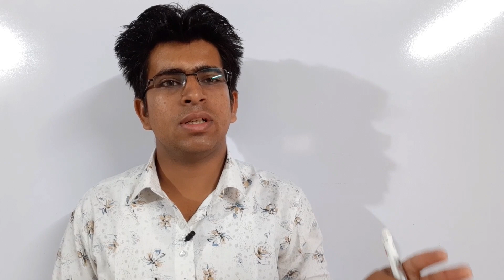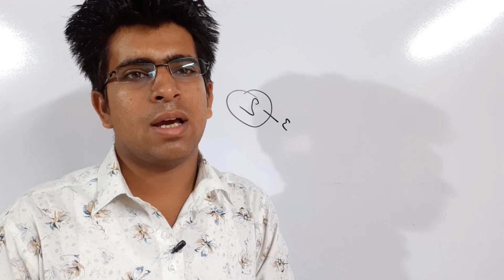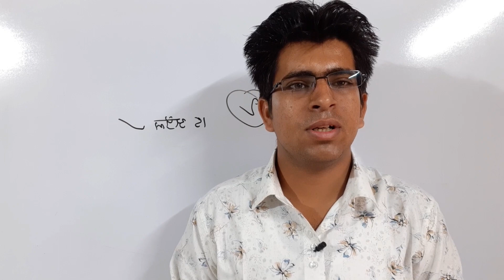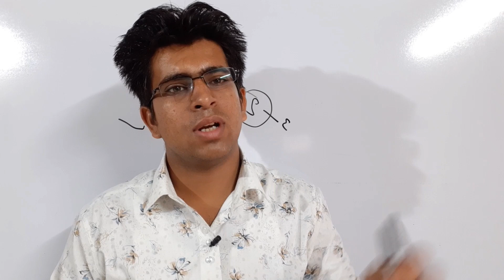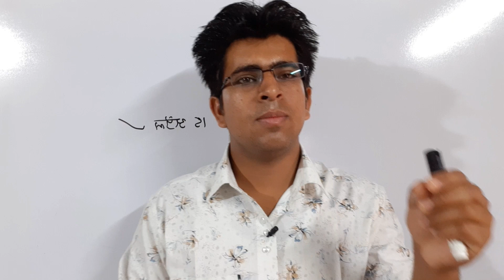राजस्थान के सभी विश्वविद्यालयों के सत्र 2020-21 की परीक्षा तिथि घोषित, पेपर का पैटर्न भी जारी